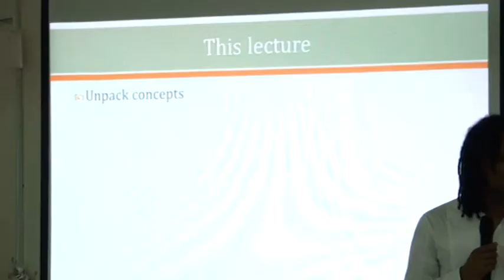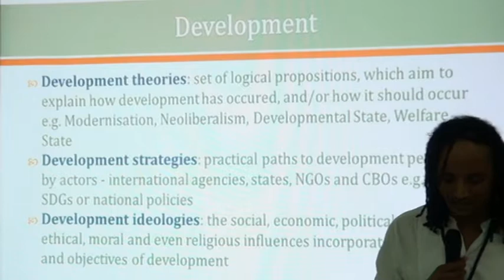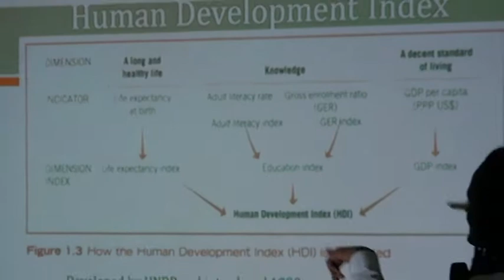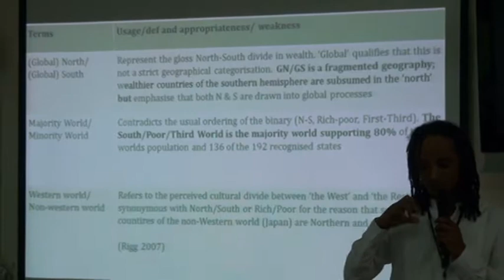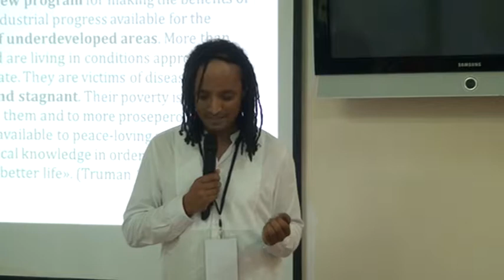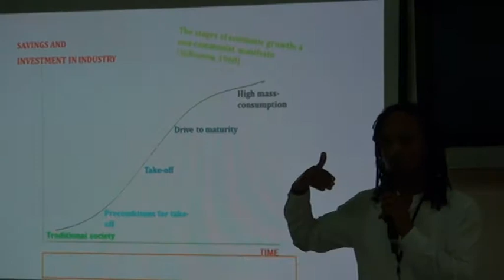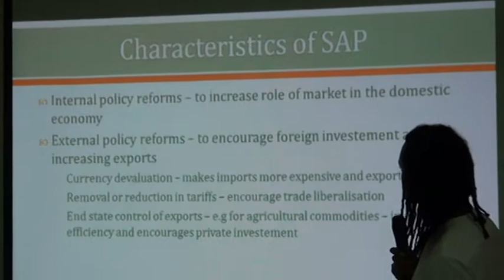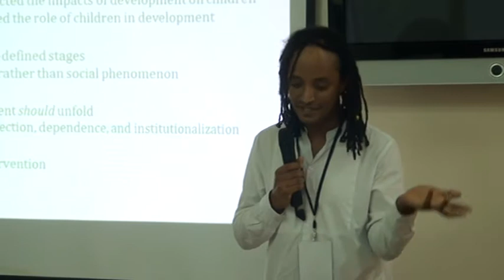Interfaces-Between Children, Development and the future in Africa - Part 1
The introductory lecture on: “Interfaces-Between Children, Development and the future in Africa” by Prof. Tatek Abebe Mamo, Director of the 2017 Child and Youth Institute.

Le cours introductif sur: Interfaces entre enfants, développement et avenir de l’Afrique” par le Professeur Tatek Abebe Mamo, Directeur de l’Institut sur l’Enfance et la jeunesse de 2017